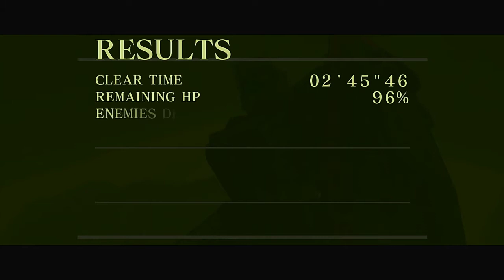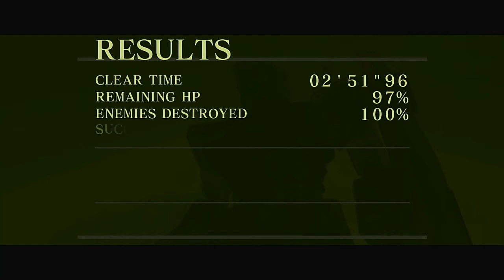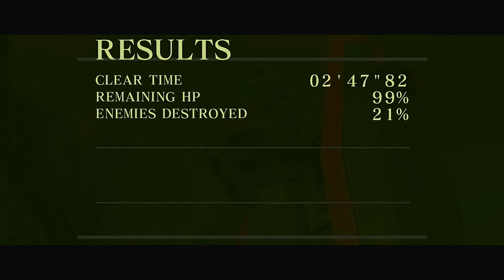My Personal Gameplays (Mobile Suit Gundam: Crossfire) Training Mission: On record 10.21-10.27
While Broken or In-repair Mobiles Suits are on rest, Pilots need a lot of Battle Training

PS3 Gameplay via HDMI (Video Capture Card)
A generic video capture card compatible with any HDMI device was used at this recordings
You can ask questions about the setup in the comments section

~Copyright~

Developer BEC
Publishers
Bandai (Japan and Europe)
Namco Bandai Games (North America)
Composer Takanori Arima
Platform PlayStation 3
Release
JP: November 11, 2006
NA: November 13, 2006
EU: March 23, 2007